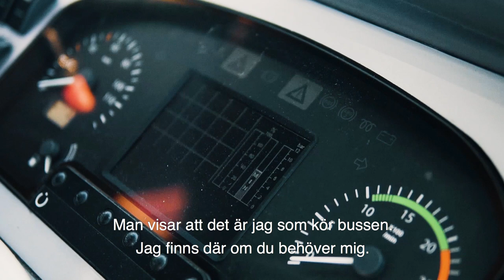Vi är Nobina: Janne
”Jag finns där om du behöver mig.” Hör Janne, som kör mellan Norrtälje och Stockholm, berätta om bussföraryrket.